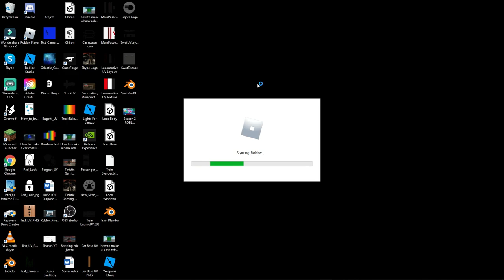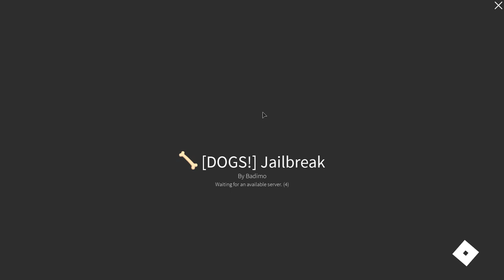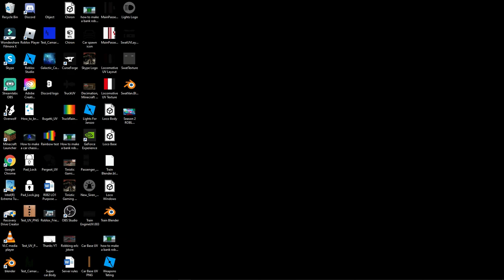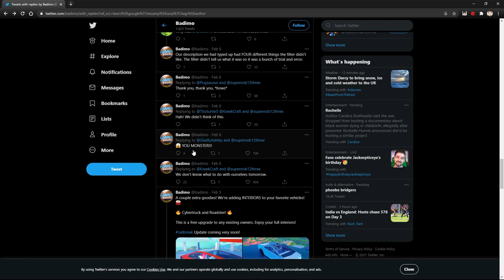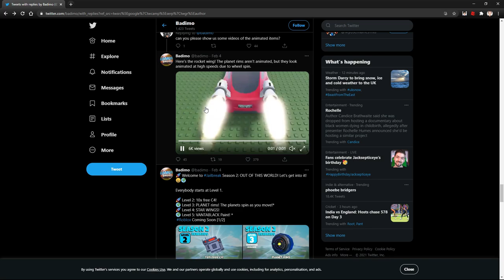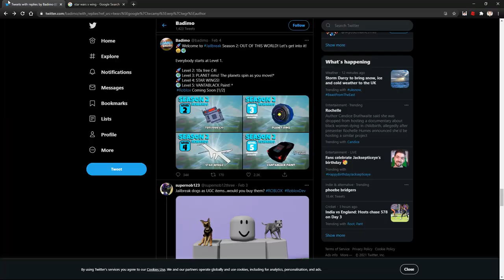SEASON 2 | ROBLOX JAILBREAK | Getting to level 3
In this video I will be getting to level 3 in the new ROBLOX JAILBREAK Out of this world SEASON.

This is the link to the group if you want to be in a gaming video.